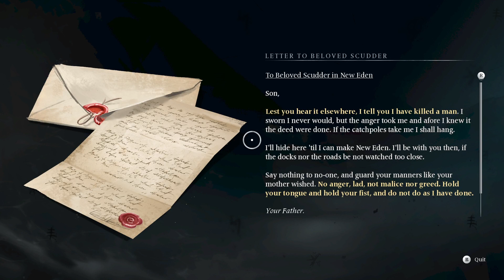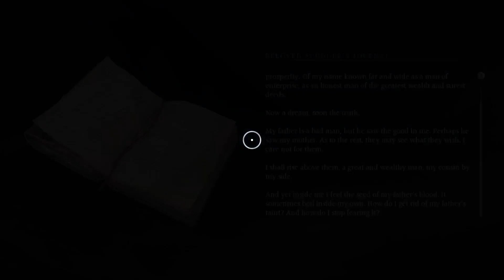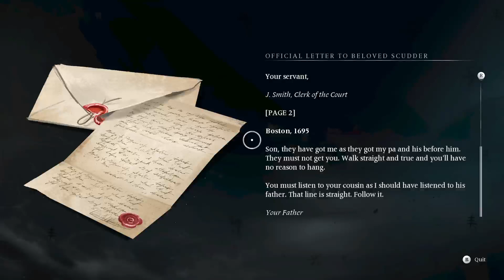Banishers: GoNE - Pt 22: The Scudders: Blame, Ascend or Banish?